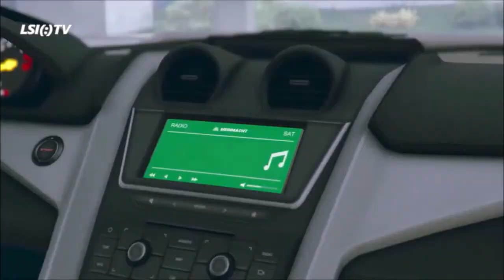AGENT OF SEVENTH | Kapitel 74 Die Psychologische Beurteilung (TheLife)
Agent Ibrahim kann dem Chief und Special Agent Naomi den Grund entlocken, warum die Agenten ein halbes Jahr lang auf den beginn der Mission warten mussten.
Doch etwas verheimlicht ihm der Chief immer noch...